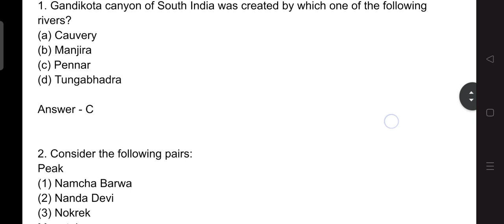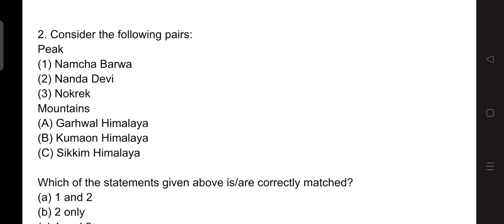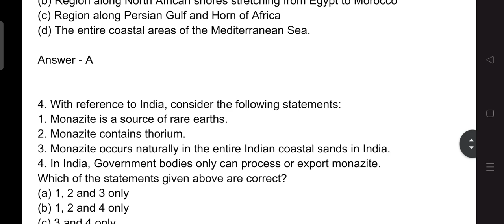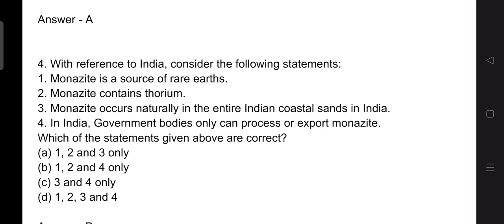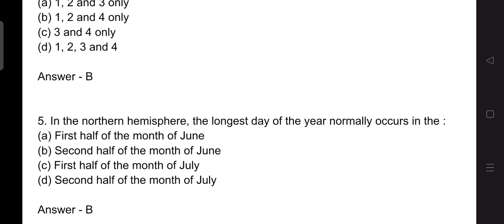Practice Questions for UPSC PRELIMS 2024 DAY 21 ( civil services)PYQS